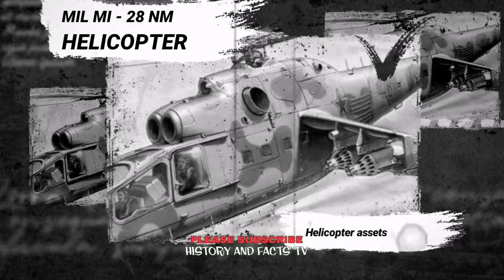Ito Pala ang Pinakaamalakas na Sandata ng Pilipinas | History and Facts Tv